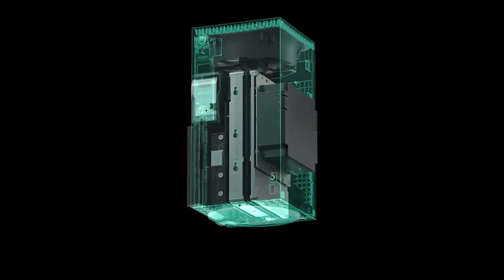Buying And Playing An Xbox Series X In 2024: The Must Have Games You Need To Play Right Now!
Welcome to another one of my videos! Today, I'm talking about the Xbox Series X console and if I think it makes sense to purchase at this point in time. There's tons of games to discuss and I cover a lot of the features as well!

00:00 - **INTRO**
01:13 - **College Football 25**
02:44 - **Starfield**
03:51 - **Redfall**
05:02 - **Ghostwire Tokyo**
06:15 - **Robocop: Rogue City**
07:20 - **Assassins Creed Mirage**
08:31 - **Hellblade 2**
09:39 - **Evil West**
10:44 - **Forza Motorsport**
11:51 - **Halo Infinite**
12:55 - **Montage :Pharaoh: Battlefront 2: Grabbed By: Advent Rising**
14:25 - **Montage :Witcher 2: Red Dead: Gears 2: Force Unleashed: AC1: Crackdown**